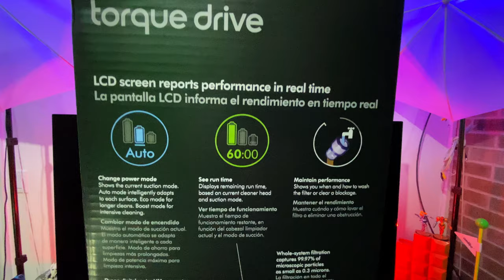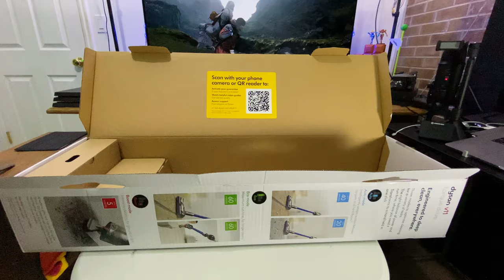Dyson V11 Torque Drive Aspiradora Inalambrica Unboxing y Primeras Impresiones mas Tips de Uso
Si quieren saber como y que y si vale la pena la Dyson V 11 Torque Drive pues aqui les respondo con mis primeras impresiones del producto.

Links:

Socials: 🐶🐱🐰🦊🐻🐼🐨🐯🦁🐷🐵🐔🦄

ENDWARO7/